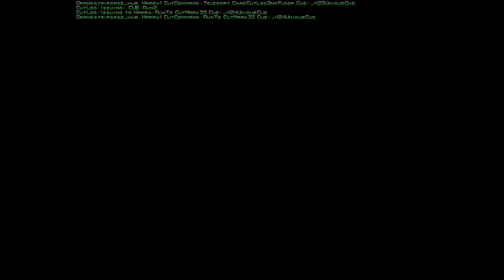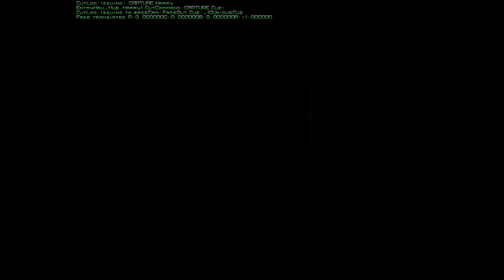Harry Potter and The Chamber of Secrets PC Prototype Walkthrough Part 3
Part 3 of the HP2 PC Prototype

Thanks to EA and KW for making this game